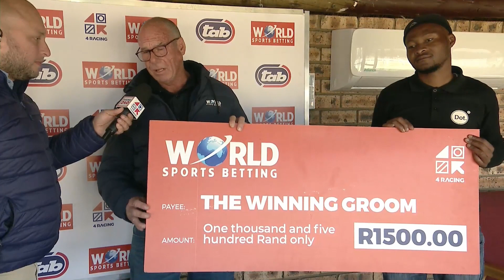EMPORIUM - RACE 2 VAAL 06-07-2023